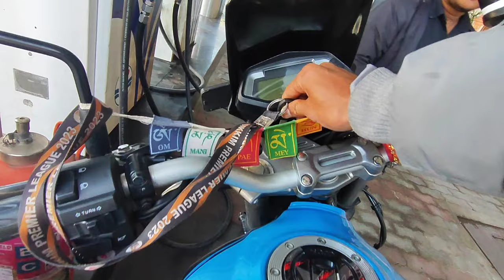Off To Temi Tarku South Sikkim 😇 Shati ko bike 🚴 bigre ra Haresh Bayo😞 !!!! Nimdup Lepcha 🥰